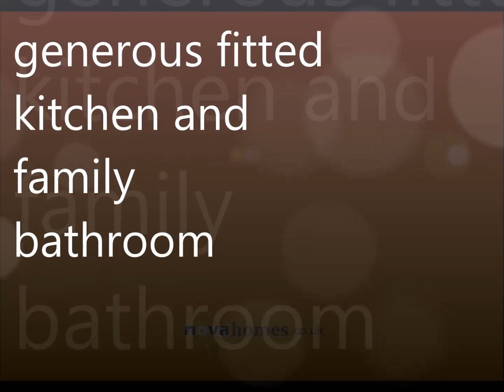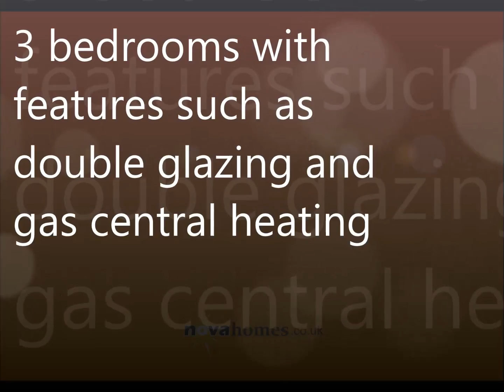buena vista drive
Three Bedroom detached bungalow located in the popular area of Glenholt. Offering large lounge/diner, family bathroom, fitted kitchen, enclosed front and rear gardens with driveway and garage!